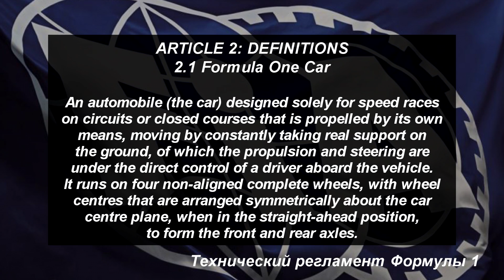САМАЯ НЕОБЫЧНАЯ МАШИНА В ФОРМУЛЕ 1 — ШЕСТИКОЛЁСНЫЙ TYRELL P34 / FORMULA 1 / Ф1 / F1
Сегодня, на фоне «зажатого» до невозможности Технического Регламента, преимущество в Formula 1 достигается за счет нетривиальных решений. Например в уже далеком 2009 таким решением был двухэтажный диффузор, во многом благодаря которому команда Браун завоевала чемпионский титул Ф1 ну а самым современным считается двухосевое рулевое управление (или попросту система DAS) на болидах Мерседес
Вообще по словам одного из самых успешных конструкторов за всю историю Ф1 Эдриана Ньюи, главная задача инженеров как раз-таки и заключается в том, чтобы обходить существующие правила и использовать их на благо своей машины. И такая философия действует уже давно. Так, примерно 44 года назад, одна маленькая, но гордая команда, переживавшая некоторый спад результативности, предложила F1 настолько нестандартное решение, что никто из соперников так и не рискнул использовать его копию в гонках. Поэтому она по праву получила звание как самая необычная машина в формуле 1— шестиколёсный Tyrell P34

Источник: Журнал ProFormula

«…наземное четырехколесное транспортное средство…»
Приведенная выше цитата взята из достаточно прозаичного произведения – Технического Регламента Формула 1 и как вы уже догадались она ограничивает количество колес, посредством которых может перемещаться болид formula one т.е. четырьмя. Но это утверждение существовало далеко не всегда. До определенного момента все было наоборот, и «многоногое» транспортное средство представлялось более выгодным с различных точек зрения, да и никаких запретов по этому поводу не существовало. Да вот только не всем подобные гениальные мысли приходили на ум.
Фактически первыми кто не только ощутили эту идею, но и воплотили ее в жизнь, были Кен Тиррелл и Френк Гарднер. Идея, казалось бы, лежала на поверхности. Какой элемент машины создает наибольшие аэродинамические проблемы? Колеса. Их нельзя никуда убрать, нельзя закрыть обтекателями, фактически их можно только уменьшить. Но простое уменьшение до размеров колес детской коляски бессмысленно – уменьшение «пятна» контакта с дорогой ведет прямиком к ухудшению управляемости. Вот и нужно решить дилемму, как уменьшить размер, не потеряв в качестве – единственно верное решение, это сделать вместо одного большого колеса два маленьких.

Тестовые испытания начались в начале 1976 года. По идее машина должна была появиться на трассах в начале сезона. Но неожиданно возникли различные мелкие технические проблемы, из-за нестандартной аэродинамики двигатель слишком часто перегревался. Встал вопрос о дальнейшей доводке и «лечении» базовых болезней конструкции, поэтому дебют пришлось отложить до четвертого этапа. Появившись на испанском Гран-При Tyrrell Р34 произвел без преуменьшения фурор.
Визуальный шок от необычного внешнего вида машины, сменился шоком от показанных машиной результатов. Патрик Депайе на «шестиколесной» новинке занял третье место в квалификации. И, несмотря на то, что дебют модели в гонке был немного смазан, Депайе угодил в аварию, начало было многообещающим. К следующему этапу команда подготовила новые болиды уже для обоих пилотов, а еще чуть позже, на узких улочках Монако, Шектер привел Р34 к первому подиуму в formula1
Но настоящий взлет ждал команду в Швеции. В гонке шестиколесная новинка безоговорочно доминировала. Благодаря маленьким колесам и как следствие улучшенной управляемости, машина как нельзя лучше походила для узких поворотов Андерсторпа. Результатом доминирования стал дубль, причем приехавшему третьим Лауде Шектер привез более 30 секунд. До конца сезона Р34 завоевал еще шесть вторых мест, а пилоты заняли, соответственно третье и четвертое места в общем зачете. В конце года настроение у команды было самое радужное. Конечно, по ходу дебютного сезона не обошлось без проблем, дважды возникали проблемы с подвеской, пару раз перегревался двигатель, но, в общем, все было просто отлично.

В межсезонье шасси было усовершенствовано, обводы болида стали более плавными, а за счет использования титановых деталей удалось уменьшить массу. Гарднер модернизировал переднюю подвеску и удлинил базу, хотя общая конструкция осталась прежней.
Но вопреки ожиданиям сезон 77 года ничего кроме разочарования не принес. Машину преследовали хронические поломки. Двигатели Ford были как никогда паршивыми – семь отказов за сезон, в довершение трижды подвела система подачи топлива, а негативный результат был подкреплен пятью авариями, в которые угодили пилоты команды.